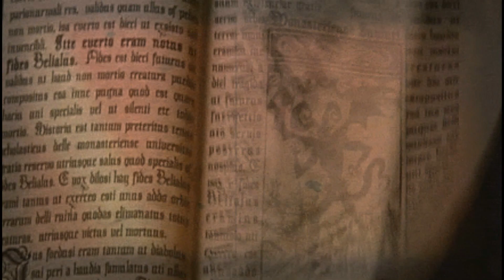NUEVO VIDEO DE RANDONAUTICA AHORA ME LLEVÓ A MITAD DE UN BOSQUE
Usando la aplicación de Randonautica, ahora me llevó a un lugar a mitad del bosque, les comparto lo que encontré